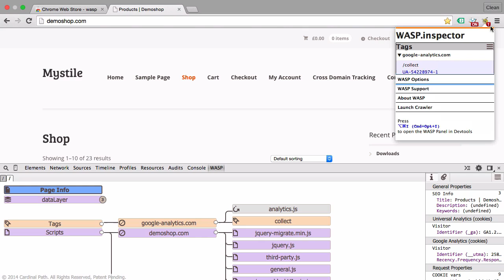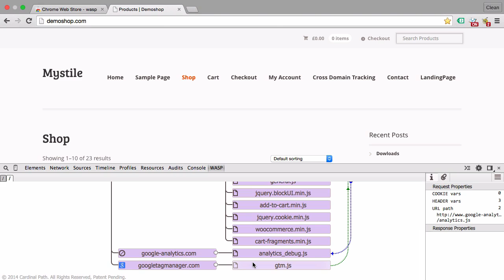Wasp.inspector Plugin for Chrome | Lesson 25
In this lesson, we'll introduce you to the Wasp.Inspector Plugin for Chrome which gives you the option to audit, validate and debug the data sent from your websites via tags and beacons.

🔗 LINKS